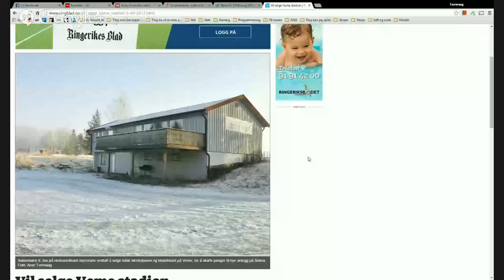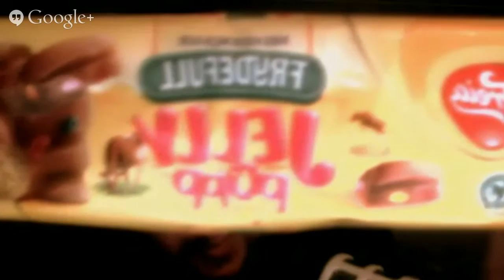Saft og svele - Fire saft og ei svele